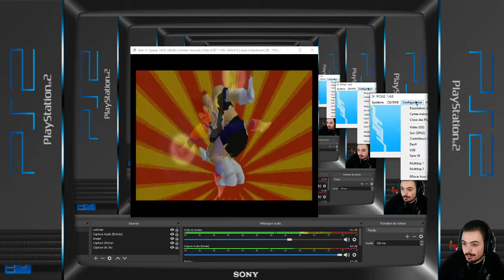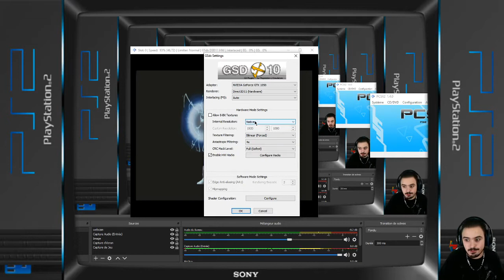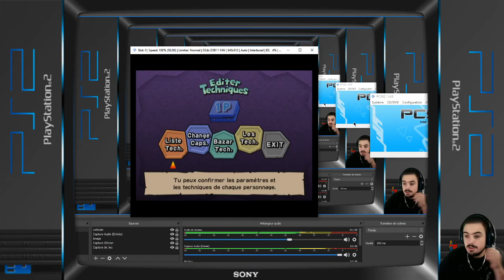15 ans plus tard, j'y rejoue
Salut salut, tout est dans le titre XD redécouvrez le jeu qui a fait revivre les jeux DBZ